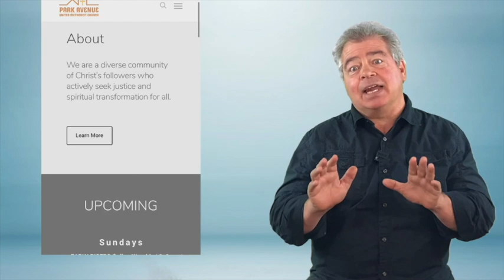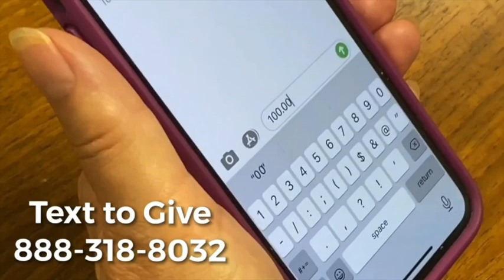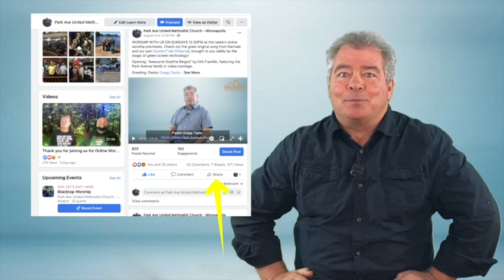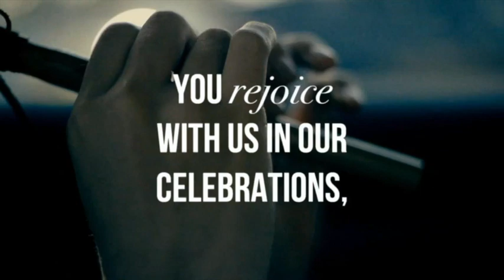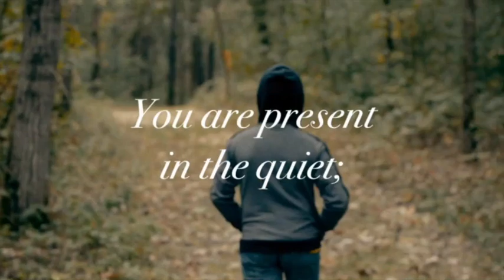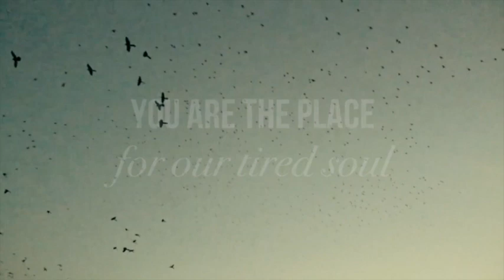Park Avenue Church Online Worship | September 20, 2020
Opening & Closing | Park Avenue Family video montage with music "Awesome God/He Reigns" (Kirk Franklin)

Greeting | Pastor Gregg Taylor

Call To Worship | Youth Director Min. Darelle Williams

Music | "Lead Me to the Rock"  soloist Sandy Hodges with Jillian Jobe, Barbara Harris, Peg Arveson, Alexis Love, pianist Min. Martial Besombes

Intercessory Prayer | Minister Linda Tate

Lord's Prayer  | Park Avenue Family (June Webb-Notermann, Paul Dixon, Abigail Henry, Rachael Okerlund, Dave Sours, Linda Miller)

Sermon | Pastor Gregg Taylor. Scripture Luke 14:1-3; 15-24 "The Party is That Way"

"Work of the People" video | music Matthew Jordan "Seasons: A Time to Dance" Eccles. 3:4

Benediction | Pastor Gregg Taylor

"I Can Do ..." Park Avenue Family (Elly Carlson, Nancy & Steve Birth, Arlette Hepp, Abigail Henry, Pastor Kevin Schill, Char Ough, Alexis Love)